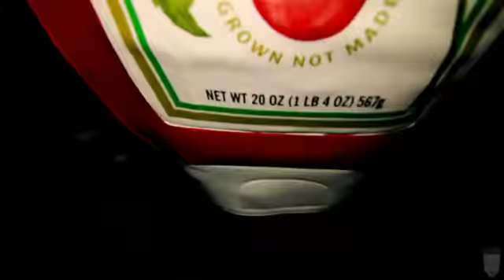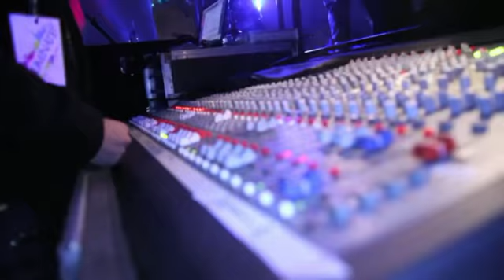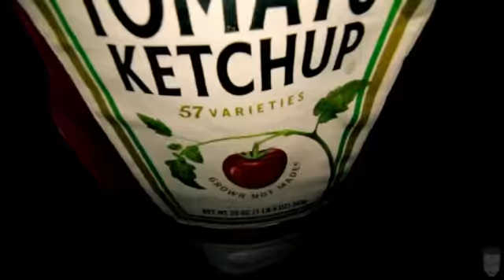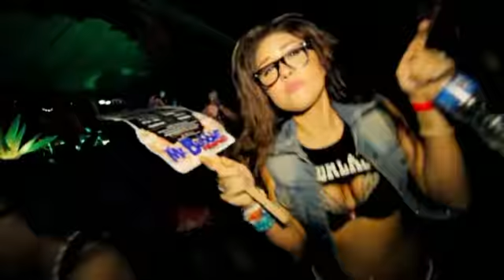2012 November Electro Hands Up HD Mix Best. Click :)